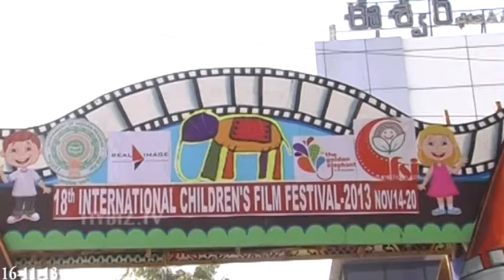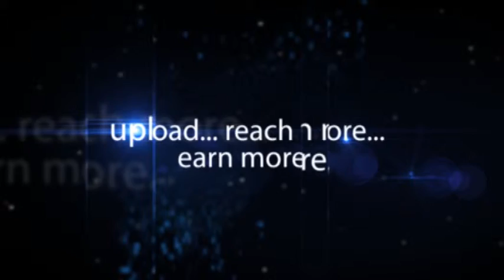18th International Children's Film Festival 2013